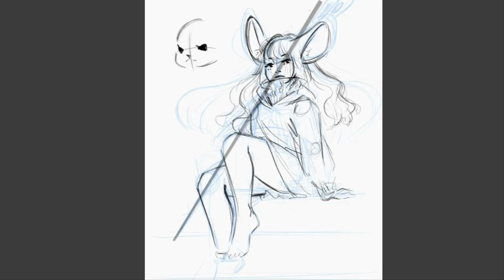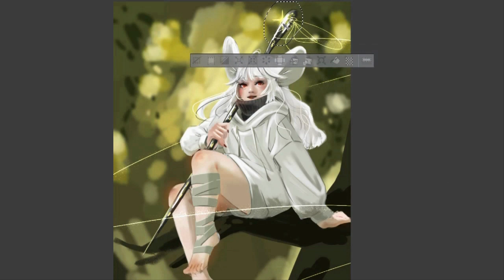Clip Studio Painting Process | White mouse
In Asia, we call 2020 "the year of White mouse".
so i drew a "White Mouse"
Enjoy :D